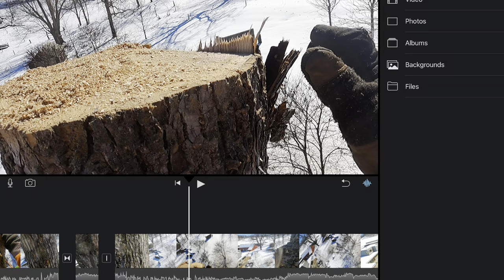Camera angles, techniques and beautiful views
On a beautiful sunny day in a South Central Wisconsin March, Kevin dismantles a dead ash on an historic farm operated by The Savanna Institute Through the process Kevin drops various pieces of knowledge and experience as his camera picks up beautiful vistas across the Wisconsin river valley.